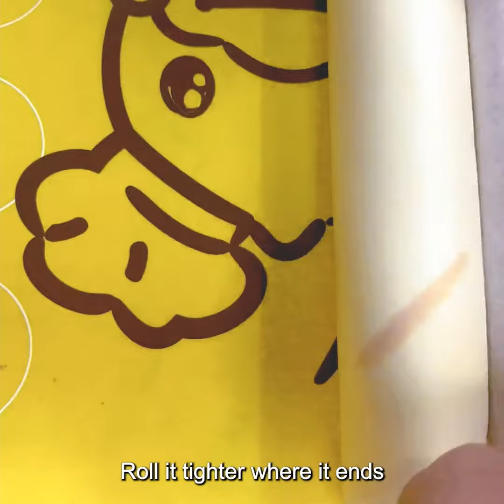How To Make Sushi Rolls- Food Vlogs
Hello,Thanks for You Welcome to Food Vlogs,food Cooking Channel!

We're Going to Show You How to Make Easy Food to Make at Home. These Recipes Are Easy to Follow and Easy to Make, No Matter What Your Skill Level Is! from Breakfast Recipes to Chicken Recipes, We've Got You Covered!

The Food Vlogs is a Great Tutorial for Anyone Looking to Learn How to Make Food at Home. We'll Be Teaching You How to Make Food That is Easy to Make and Easy to Eat. From Food to Cooking to Decorating, We'll Be Covering It All in This Food Vlogs Channel! with These Easy Food to Make Recipes, You'll Be Able to Whip Up Some Delicious Food in No Time at All! This is a Great Way to Learn How to Make Food at Home, and It's Also a Great Way to Show Your Family and Friends How to Make Great Food!

Premiere schedule
Movie: 8:00 PM
Shorts:6:00 PM